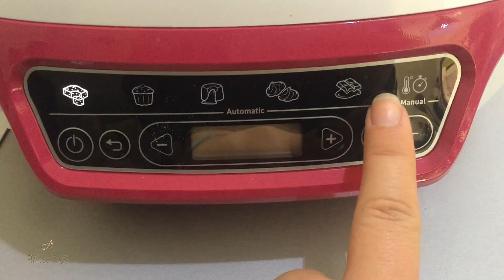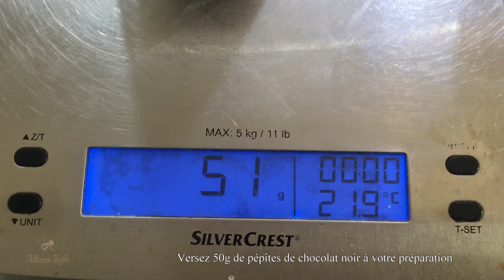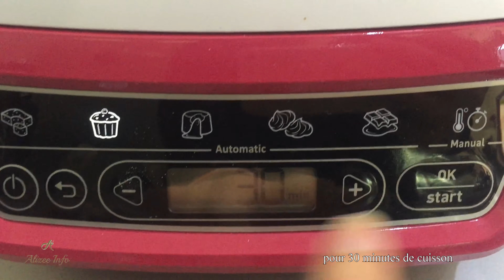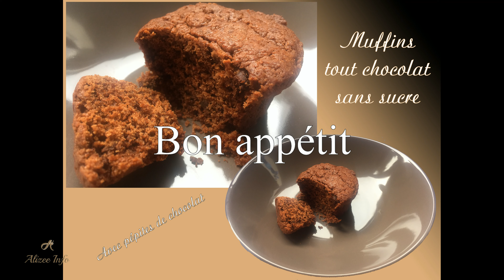Recette Muffins tout chocolat sans sucre au cake factory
Muffins tout chocolat sans sucre

Ingrédients :
- 75g de chocolat noir
- 50g de pépites de chocolat noir
- 35g de beurre
- 100ml de crème liquide allégée
- 35ml de sirop d'érable
- 125g de farine
- 1/2 sachet de levure chimique

Recette :
- Placez 75g de chocolat et 35g de beurre dans le moule anti-adhésif du cake factory puis faites fondre grâce au programme P5 – fonte de chocolat pendant 13 minutes.
- Préparez 100ml de crème liquide allégée dans un récipient, y ajouter 35ml de sirop d'érable. Mélangez. Versez votre chocolat fondu à votre crème. Mélangez de nouveau.
- Incorporez 125g de farine avec 1/2 sachet de levure chimique à votre préparation. Mélangez. Pour finir, ajoutez 50g de pépites de chocolat noir à votre pâte. Mélangez.
- Répartissez votre préparation dans le moule à muffins. Puis placez-le dans le cake factory, lancez le programme P2 – Gâteaux individuels pour 30 minutes de cuisson. Laissez refroidir avant de démouler. Servez